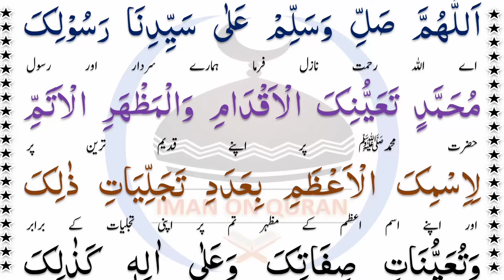Durood Saleem Ullah Jahan Abadi